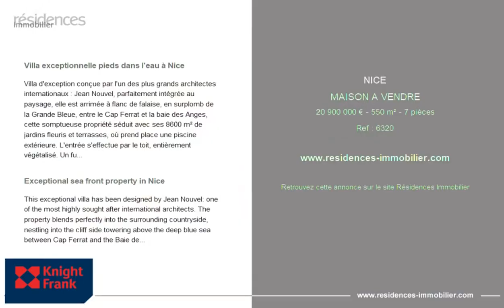NICE - MAISON A VENDRE - 20 900 000 € - 550 m² - 7 pièce(s)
Référence : 6320

Villa exceptionnelle pieds dans l'eau à Nice

Villa d'exception conçue par l'un des plus grands architectes internationaux : Jean Nouvel, parfaitement intégrée au paysage, elle est arrimée à flanc de falaise, en surplomb de la Grande Bleue, entre le Cap Ferrat et la baie des Anges, cette somptueuse propriété séduit avec ses 8600 m² de jardins fleuris et terrasses, où prend place une piscine extérieure. L'entrée s'effectue par le toit, entièrement végétalisé. Un funiculaire, doublé d'un escalier, rallie les deux étages à vivre : les quatre suites et le salon, sublime par ses volumes orientés face à l'immensité azur. Depuis l'accès, la belle se fait discrète. Depuis la mer, la construction d'inox et de verre décline des lignes aussi géométriques qu'horizontales sur un promontoire de pierres apparentes complanté d'essences méditerranéennes.
Un séjour de 40 mètres de long, où d'immenses baies vitrées coulissent sans un seul poteau. La pièce de vie est bordée au sud d'une terrasse de même dimension, prolongeant ainsi cette sensation d'infini vers la mer et l'horizon. La volume intérieur est agrémenté de trois alcôves, et d'un patio extérieur de 140 M². L'espace de réception intérieur-extérieur représente à lui seul plus de 600 M²
L'ensemble des pièces de vie, cuisine, suites et salles de bains ont été conçus avec des matériaux nobles.
D'une superficie de 550 m², elle offre une incroyable qualité de vie, grâce à des matériaux et équipements sur mesure irréprochables. Jean NOUVEL conçoit les salles de bains en corian, que viennent agrémenter les éléments Dornbracht.
ur la base d'un concept signé Gilles CLÉMENT et réalisé par François NAVARRO, le jardin méditerranéen et ses recoins intimes font écho au toit paysager et à ses camaïeux de gris… Autant de nuances en référence au béton, au métal et à l'Inox. Le terme harmonie prend ici tout son sens.
Dans la continuité du salon, la terrasse en teck accueille une piscine à débordement, véritable couloir de nage et un mobilier aux formes minérales et du mobilier extérieur signé Paola LENTI.

Exceptional sea front property in Nice

This exceptional villa has been designed by Jean Nouvel: one of the most highly sought after international architects. The property blends perfectly into the surrounding countryside, nestling into the cliff side towering above the deep blue sea between Cap Ferrat and the Baie des Anges. It comes with 8600 m² of flower gardens, terraces and an outdoor pool. The main entrance is via the plant-filled roof. A funicular and staircase run between the two floors of living space: the four suites and living room, which has sublime panoramic views over the immense blue sea. When you enter the grounds, the villa is discreetly hidden underneath plant growth. From the sea, the stainless steel and glass construction boasts clear geometric and horizontal lines on a stone promontory planted up with Mediterranean species.
A 40 metre-long lounge/dining room with huge bay windows featuring continuous, uninterrupted glass panes. The living room has a south-facing terrace of the same size, which only adds to the deep, infinite feeling of ocean and horizon. The living space has three additional alcoves and an outdoor patio (140 m²). The indoor/outdoor reception area alone has a surface area of more than 140 m². The property has a surface area of 550 m², offering incredibly quality thanks to the flawless tailor-made materials and fittings. Jean Nouvel designed the bathrooms in Corian, which combines beautifully with the Dornbracht fittings.
Originally designed by Gilles Clément and created by François Navarro, the Mediterranean gardens with their intimate corners are reminiscent of the planted-up roof and its grey tones, which ma